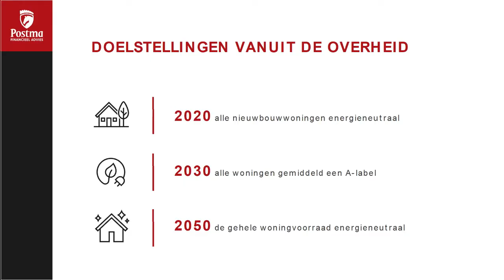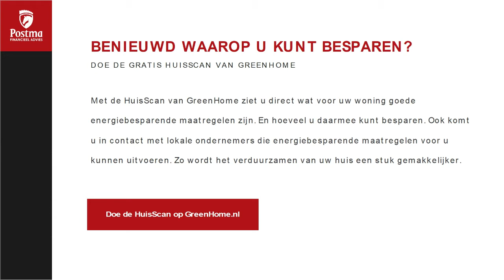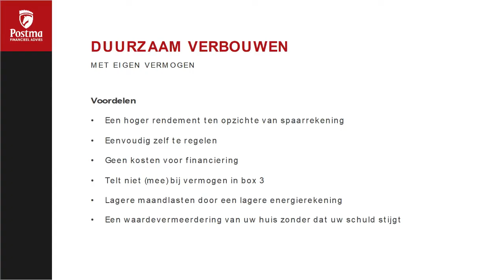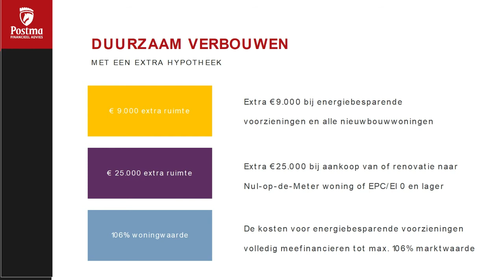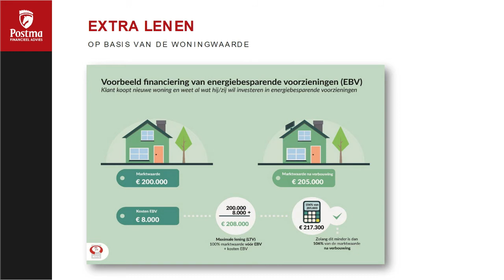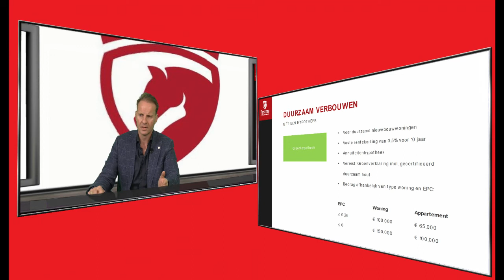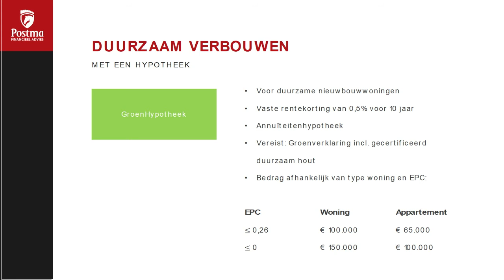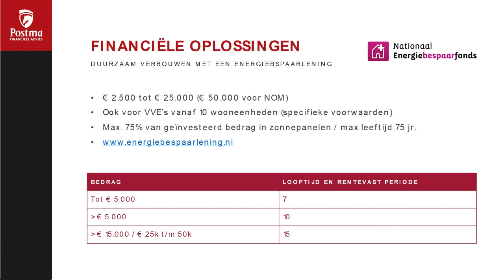Financieel Advies Journaal Postma Advies Hypotheken over Duurzaamheid en Wonen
Video | Foto Greenscreen studio VCC VideoContentCompany Oldenzaal Twente.
Dit bedrijfsjournaal is geproduceerd door Rene Kogelman van VCC - VideoContentCompany.com.
VCC -Video Content Company is gespecialiseerd multi-cam - met meerdere camera's opnemen van webinars, talkshows, vlogs, live-streams, live-shopping shows en het maken van product video's met uitleg en demonstratie van een presentator. Dit doen we in onze eigen greenscreen / blue screen studio of indien gewenst op locatie.

PS denk na voor je een video ript. Op onze video's en productvideo's  rusten auteursrechten en dus Copyright!

Ben u geïnteresseerd in gepresenteerde productvideo's kijk dan op onze voor verdere informatie.

'Wij verzorgen uw videocontent. Van productvideo tot bedrijfsvideo van video nieuwsbrief tot 3D animatie en meer' Wij bieden een alles in één hand concept. Van uw idee tot de uiteindelijke uitvoering. Een totaal oplossing. Doordat wij werken met een klein team zijn wij creatief, snel en effectief en kunnen wij werken tegen zeer concurrerende prijzen.

VCC Video Content Company greenbox Mietstudio in Oldenzaal Twente in den Niederlanden ist u.a. specializiert in das produzieren von Produkt Videos wo ein Moderator das Produkt erklärt und demonstriert.
Wenn Sie auch Interesse haben in moderierte Produktvideos gucken Sie auf unsere Homepage für weiter Infos.

'Wir kümmern uns um Ihren VideoContent. Von Produktvideos bis zu Industrie-Film. Von Video Newsletter bis zu 3D Animationen und mehr'

Wir bieten ein Alles-aus-einer-Hand-Konzept. Von Ihre Idee bis zu endgültigen Umsetzung. Eine Total Lösung. Wir arbeiten mit ein kleines Team, wir sind Kreatief, Schnell und effizient und deshalb haben wir sehr wettbewerbsfähigen Preisen.